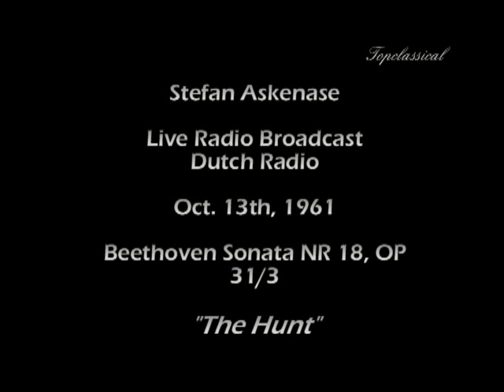Stefan Askenase Beethoven Hunt Sonata LIVE 1961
Pianist Stefan Askenase plays Beethoven sonata op 31/3, The Hunt. Live radio broadcast from october 13th, 1961 by Dutch radio. From a R2R tape in my collection.